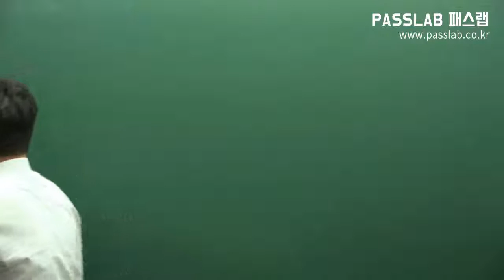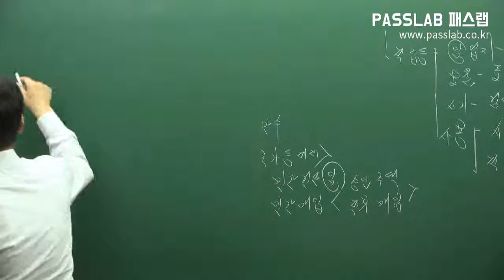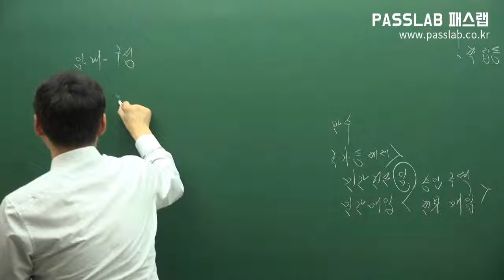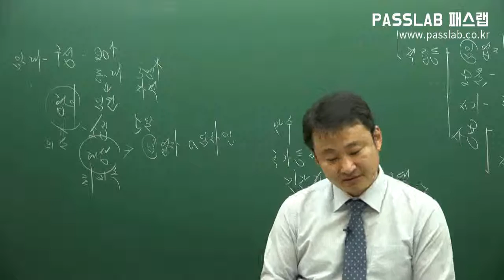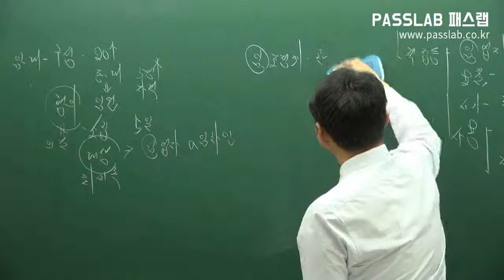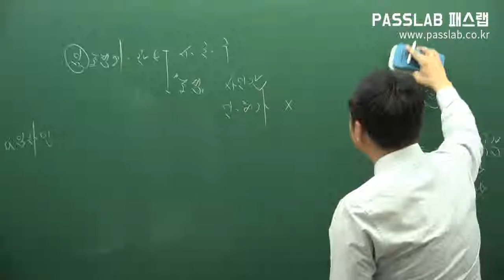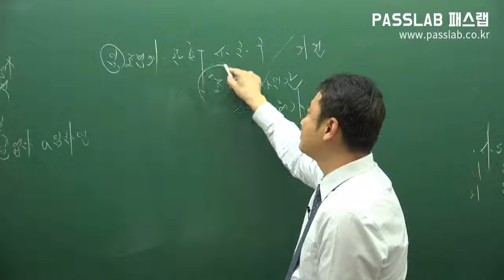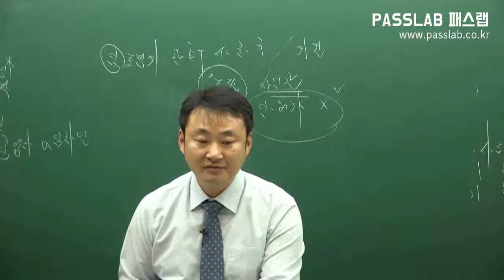[무료주택관리사강의] [관계법규: 제32강 민간임대주택의 관리 p373] [기본이론]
패스랩_주택관리사 인강 연구소에서 좀 더 편리하게 무료강의를 수강하시고
주택관리사 강의 관련 세부 정보를 제공받으실 수 있습니다.
교재구입은 주택관리사 인강 연구소 또는 패스북(인터넷 서점)을 이용하시기 바랍니다.